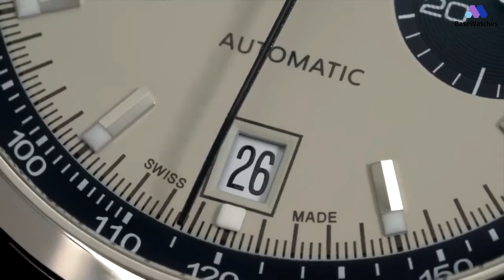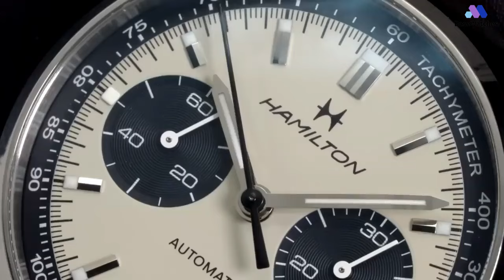Top 5: Watches Under $10,000 In 2024!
⌚ 01. 00:29  Tudor Pelagos FXD
👾 Similar Products Aliexpress
⌚ 02. 02:01 Omega Speedmaster Anniversary Series
👾 Similar Products Aliexpress
⌚ 03. 03:40 Hamilton Intra-Matic Auto Chrono
👾 Similar Products Aliexpress
⌚ 04. 05:12 Tag Heuer Aquaracer 300
👾 Similar Products Aliexpress
⌚ 05. 06:24 Panerai Luminor Marina PAM0312